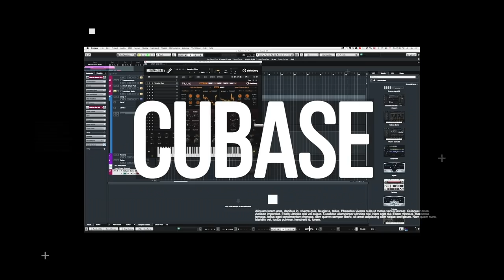The most IMPORTANT STAGE in MUSIC PRODUCTION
The #1 STAGE in MUSIC PRODUCTION